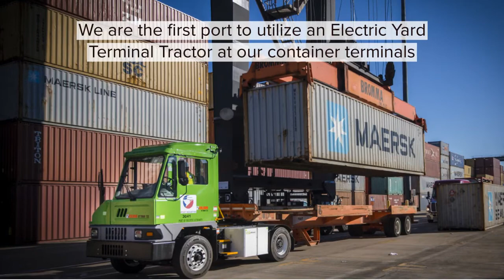2021 Port Houston Highlights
2021 has been a busy year for Port Houston. Watch the video to see some of our highlights.